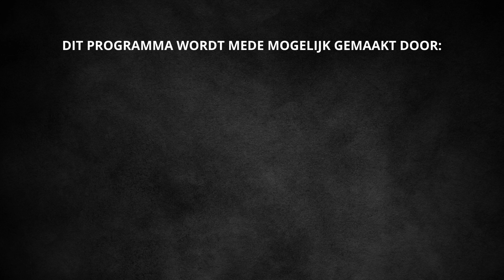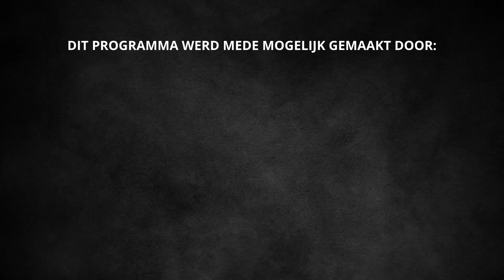Buutespel 2.0 | Aflevering 8 | 2023-2024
Buutespel 2.0 het voetbalpraatprogramma uit Spakenburg, vanaf heden in een nieuw jasje. In het programma komen de drie plaatselijke voetbalclubs aan bod. IJsselmeervogels, Spakenburg en Eemdijk. Wekelijks praten presentatoren Willem de Graaf, Bart Bos en Henk van de Groep met drie gasten.

Heb jij vragen voor onze gasten aan tafel of wil jij zelf een keer aanschuiven?

In deze uitzending zijn te gast: Jaimy Schaap, Dick Veldhuizen en Hille Wim Beekhuis deze aflevering wordt gepresenteerd door Willem de Graaf.

Created by: De Graaf Studio's o.v. D. de Graaf Beheer.